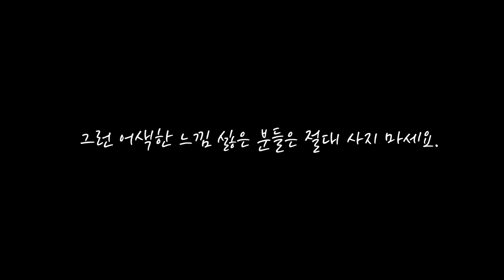OOO 느낌 싫어하는 분들에겐 비추합니다. (조던 1 엘리베이트 로우 SE 화이트 앤 울프 그레이)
(W) Jordan 1 Elevate Low SE White and Wolf Grey
(W) 조던 1 엘리베이터 로우 SE 화이트 앤 울프 그레이
DH7004-100

it's AUTHENTIC !